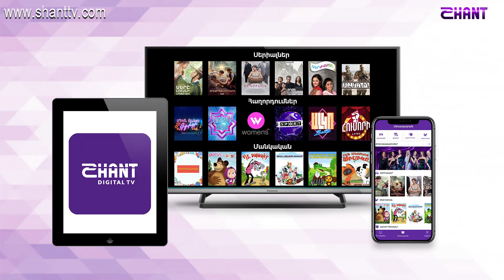Առավոտը Շանթում - Ժամանակի կառավարում